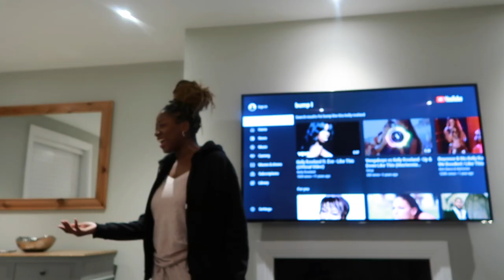Ghels Ghels Road Trip but with a Coach Instead 😃 | Bournemouth Travel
Age - 23
Birthday - 26/April
Height - 5'4
Location - London
Nationality - Ghanaian